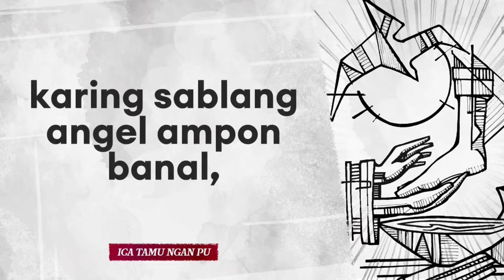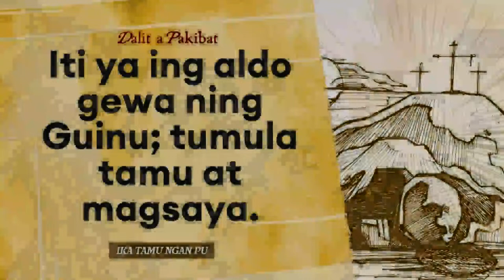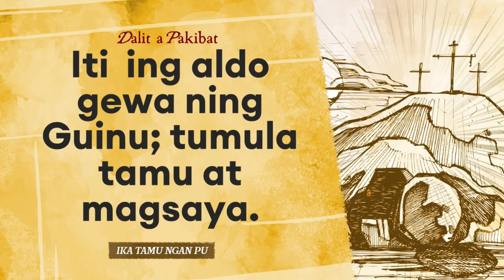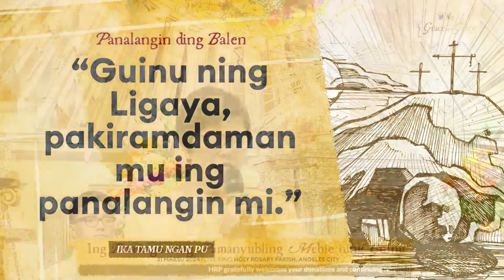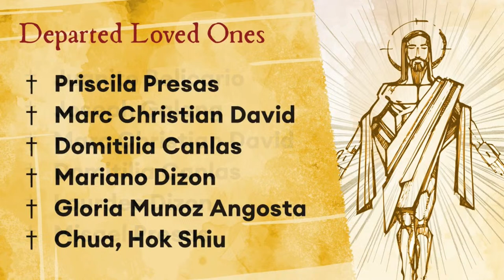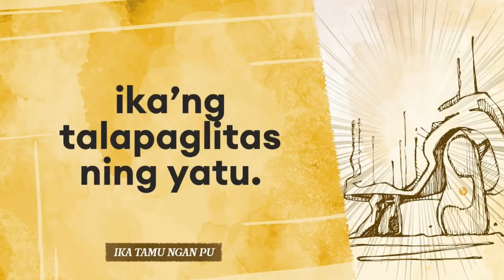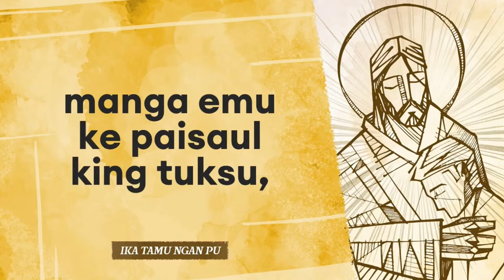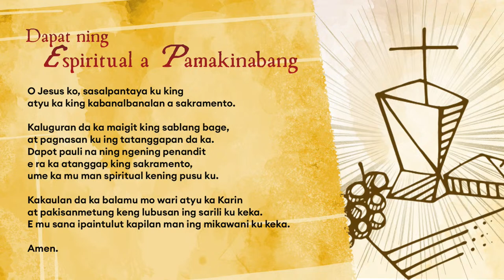Ing Domingo ning Pamanyubling Mebie ning Guinu | 31 Marso 2023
LIVE: Ing Domingo ning Pamanyubling Mebie ning Guinu | Ing Banal a Misa panimunan nang Reb. Pad. Nolasco L. Fernandez, Cura Parroco ning Holy Rosary Parish - Pisamban Maragul.

31 Marso  2024 | 7:00 N.A.

Rising back from the global pandemic, HRP continues to thrive in its dedicated mission to serve the people of God with the help and support of parishioners and the community. Appealing then to your kind hearts, please continue assisting your parish either personally at the parish office, or through bank and online money transfer apps, for this purpose.

BPI
Account Name: HOLY ROSARY TRUST FUND

PNB
Account Name: Curia Sancti Rosarii, Inc.

PNB
Account Name: Holy Rosary Parish – Social Action Center

Dacal pung Salamat! May the Santo Angel, our Indung Virgen ning La Naval de Angeles, and our Apung Mamacalulu always keep you and inspire you in faith, hope, and charity. And may the good Lord bless you and your loved ones and provide for you abundantly all your days.